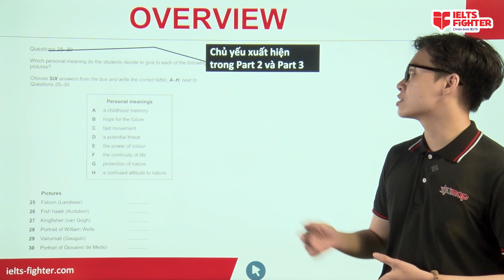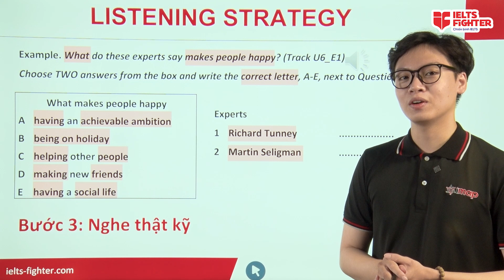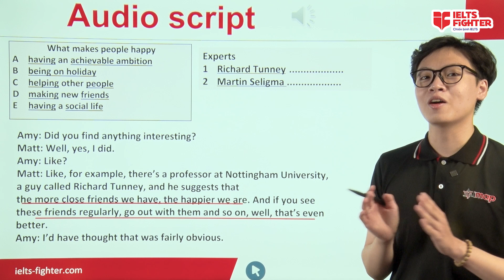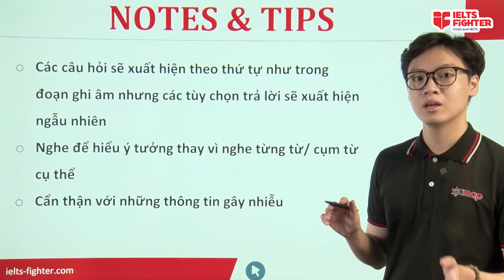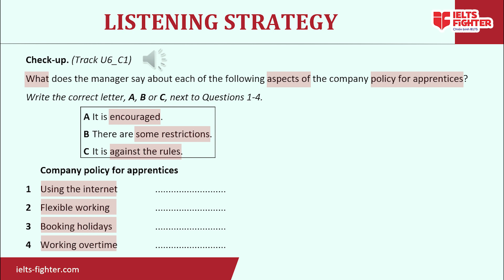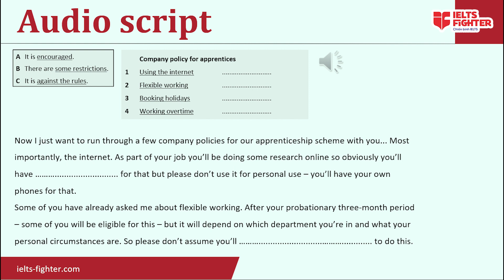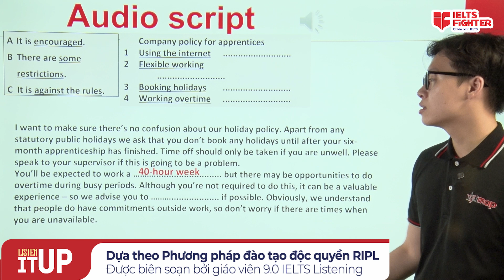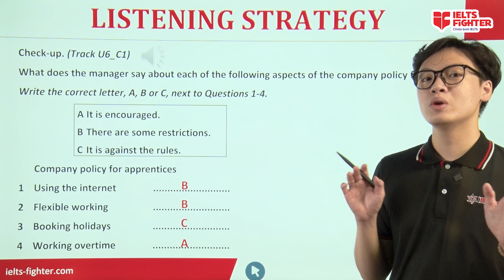[20 ngày xây gốc Listening] - Unit 11: Matching Information | IELTS FIGHTER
Cùng tìm hiểu dạng bài Matching Information trong IELTS Listening nhé cả nhà!

NHỚ THỬ THÁCH CHĂM HỌC:

Bạn cần cmt tên email của bạn + số có 3 chữ số yêu thích (ví dụ thì chỉ cần cmt chienbinh+số 3 chữ số). Hãy nhớ số yêu thích này và cmt ở lần video thứ 2 cho đến video cuối cùng. Không tính kết quả sau công chiếu nên hãy nhớ vào đúng giờ và cmt ở phần chat nhé.

Cmt hợp lệ tính từ khi video công chiếu vào 20h00 tối nay và sau khi kết thúc, tính ở phần chat nhé! Ai cmt trước 20h00 hoặc sau khi video công chiếu xong đều không được tính. Đây là thử thách học đúng giờ nên cả nhà nhớ chăm nha.

Sau khi kết thúc video số 16 lên sóng, IELTS Fighter sẽ chọn ra 3 bạn may mắn nhất đã học chăm chỉ đủ 10/16 video + có con số yêu thích thuộc dãy số may mắn mà chúng tôi quay được.

Quà tặng: quyển LỘ TRÌNH TỰ HỌC 7.0 IELTS, do IELTS Fighter biên soạn để học thêm hiệu quả.

✅ LỊCH HỌC NHƯ THẾ NÀO?

- Học trực tiếp trên group IELTS Fighter Hỗ trợ học tập và youtube IELTS Fighter
- Tổng khóa học có 16 video đi theo 8 dạng bài, 8 livestream chữa đề và bài tập chi tiết. Thời gian kéo dài từ tháng 5 đến đầu tháng 7. Việc học liên tục và luyện tập tối đa theo tiêu chí phương pháp RIPL được IELTS Fighter áp dụng sẽ giúp bạn tự thực hành và trao đổi mỗi ngày.

► HÀ NỘI
► ĐỒNG NAI
► BÌNH DƯƠNG
★ 9-11 đường Yersin, TP. Thủ Dầu Một
► NGHỆ AN
★ 74 Đường Hermann, P. Hưng Phúc, TP. Vinh
► ĐÀ NẴNG
► HẢI PHÒNG
► BẮC NINH
► QUẢNG NINH
► THANH HÓA
► HÀ TĨNH
► KHÁNH HÒA
★55 đường 23/10 Nha Trang, Nha Trang.
► VŨNG TÀU
57 Lê Hồng Phong, TP Vũng Tàu
► HUẾ
07 Nguyễn Huệ, phường Vĩnh Ninh, TP Huế